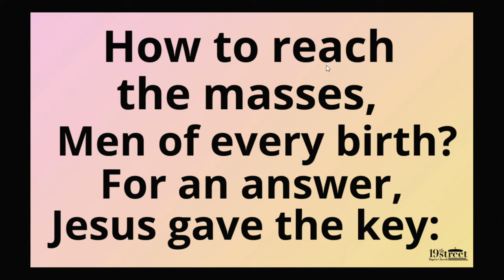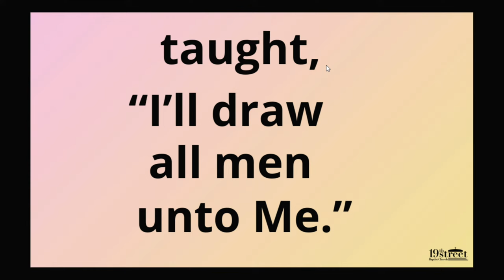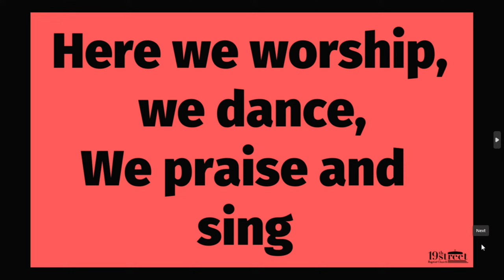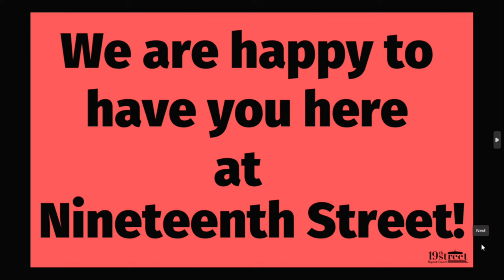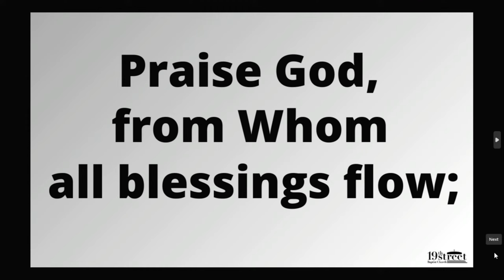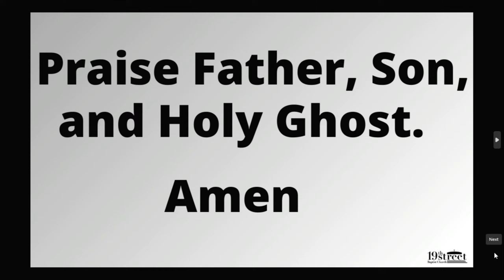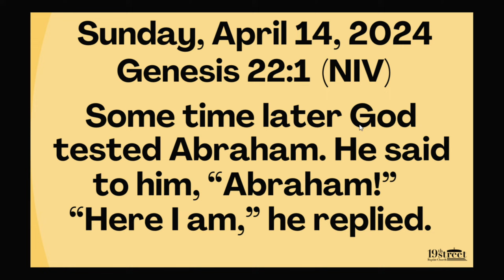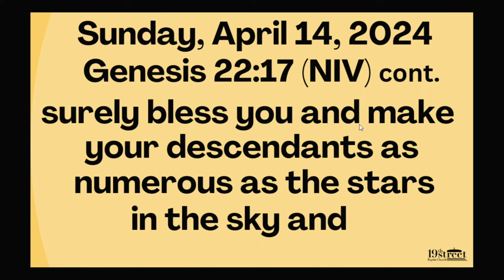Nineteenth Street Baptist Church Sunday Worship Service April 14, 2024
Nineteenth Street Baptist Church Washington DC Sunday Worship Service Reverend James Harris Preaching